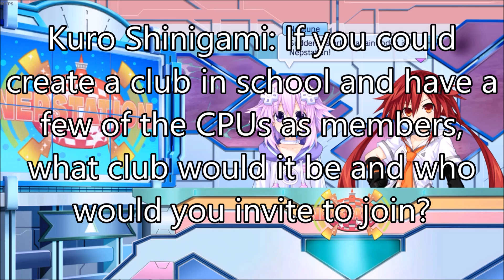The Student Council!! MegaTagmension Blanc + Neptune VS Zombies Episode 2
This time, Iet's give some other characters a shot.